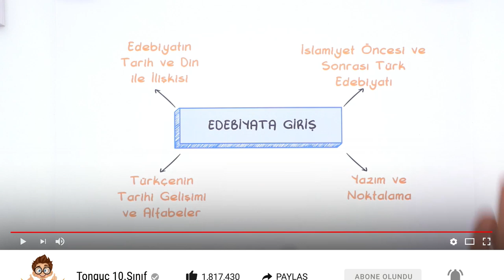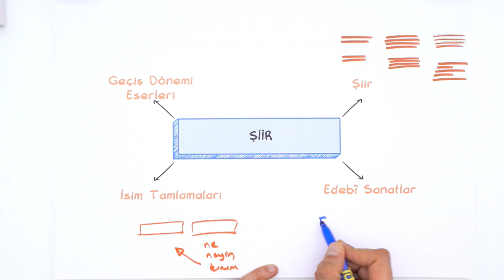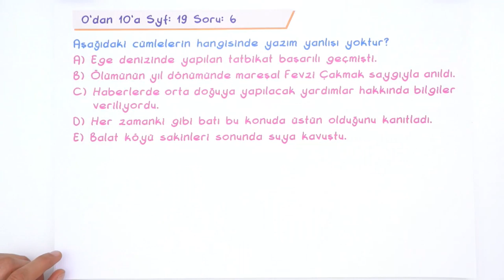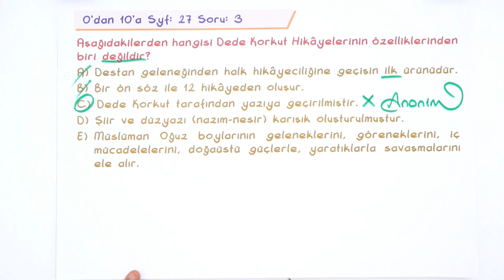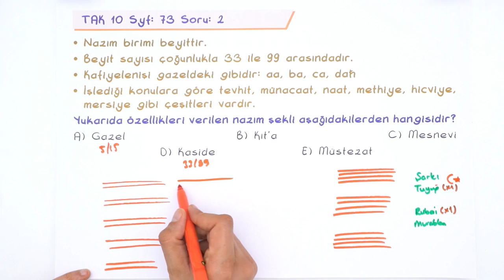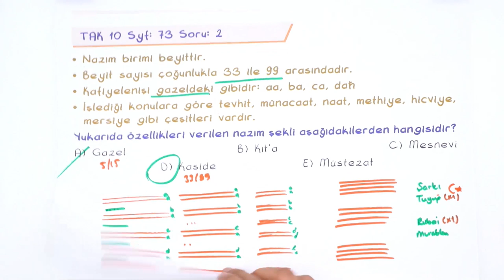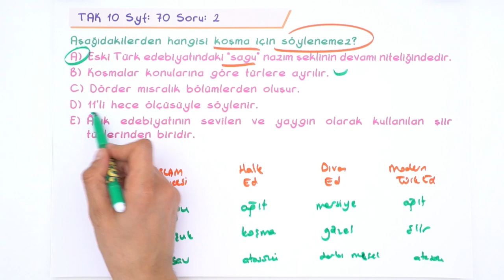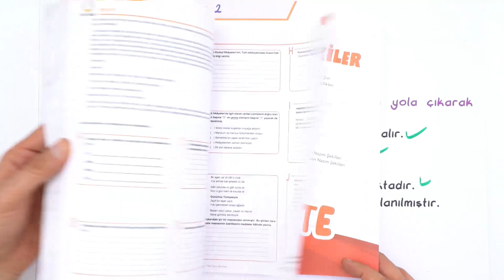10. Sınıf Ara Tatil Edebiyat Tekrarı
10. Sınıf Ara Tatil Tekrarları başladı! Ara tatil boyunca, yayınlanacak videolar ile sorularlatekrar yaparak eksiklerini kapatacak; bu videoyla edebiyat konuları tekrar etmiş olacaksın! 🤓